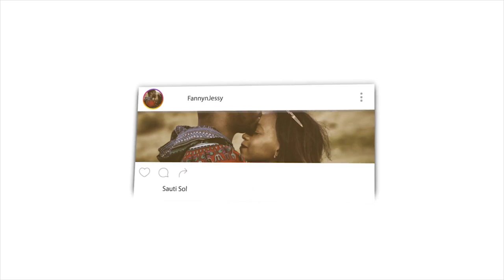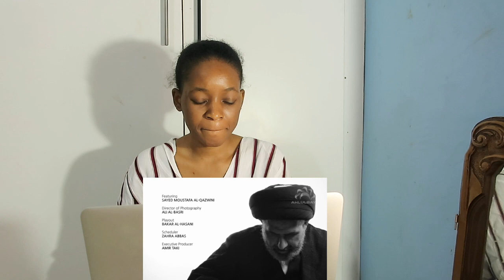Can we see God? - Sayed Moustafa Al-Qazwini | REACTION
📖 REACTION DEFINITION:

. re·ac·tion
rēˈakSH(ə)n/
noun

Fanny&jessy
Haspolat-lefkosa,via mersin 10,Turkey (cyprus international university)
mersin, turkey,99010